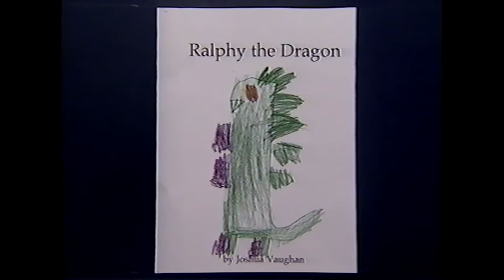Josh Vaughan Reading Rainbow 1999 - Ralphy the Dragon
Joshua Vaughan's television debut.